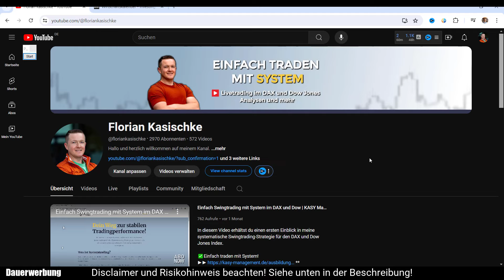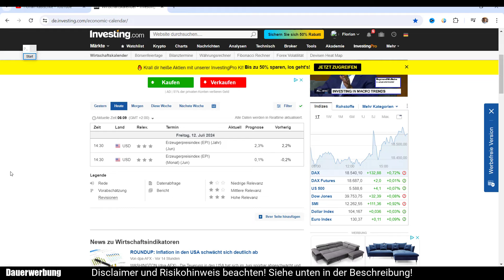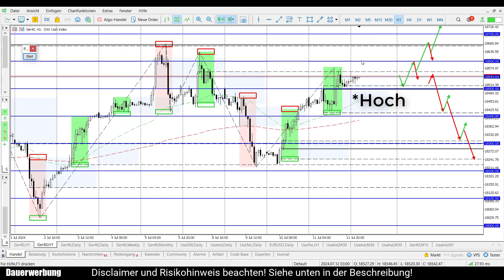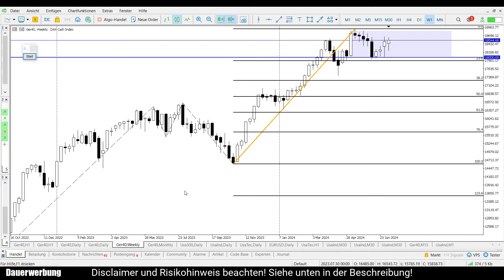DAX im Erholungsmodus! | Daily DAX Morgenanalyse am 12.07.2024 | Florian Kasischke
✅Einfach traden mit System! Strategie-Ausbildung mit dem fairsten Vergütungsmodell der gesamten Branche!

Webinar "Ich will Trader werden!" Teil 8 bei ActivTrades. Am Freitag ab 09.30 Uhr!

▬▬▬▬ Meine Partner ▬▬▬▬
GBE brokers

2. Risikohinweis